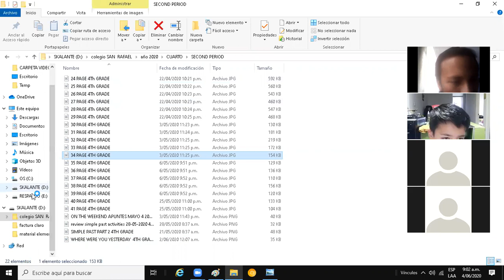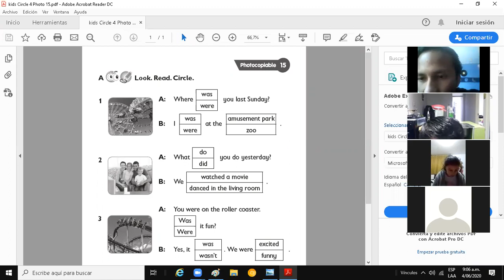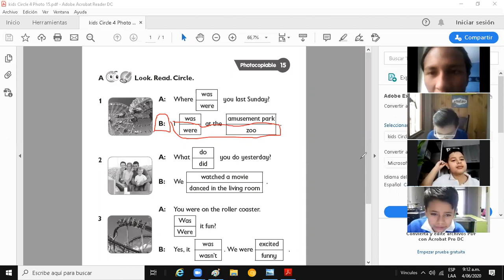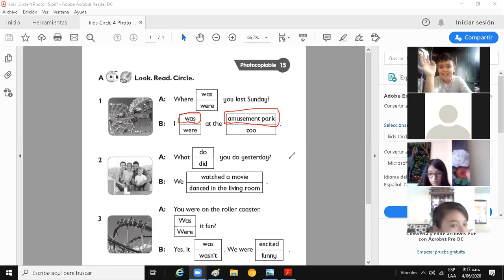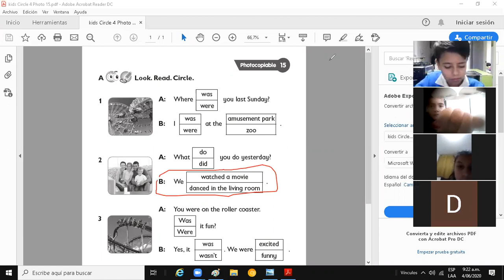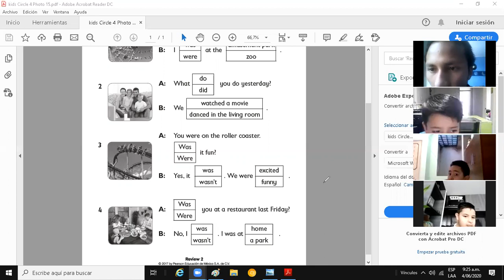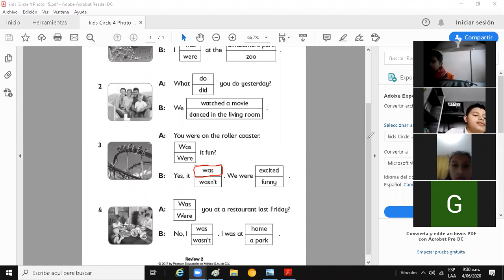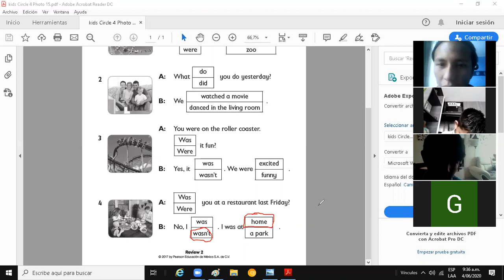English Class 4th grade TOPIC: UNIT3 AND UNIT 4 4/06/2020